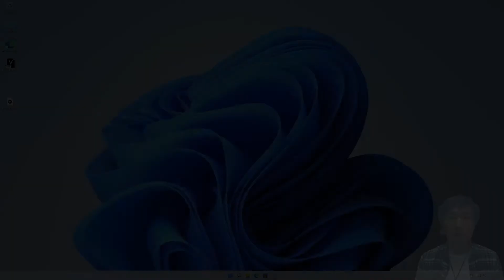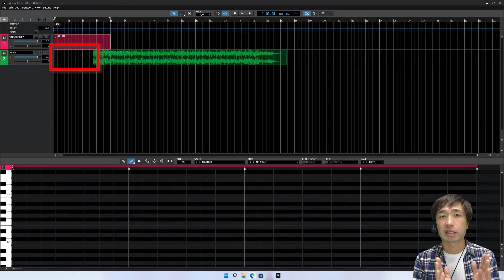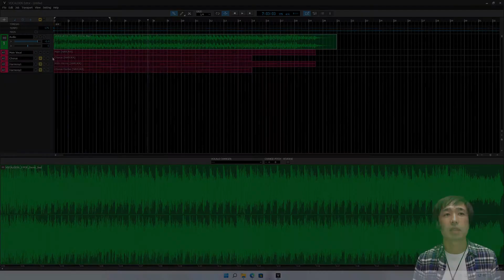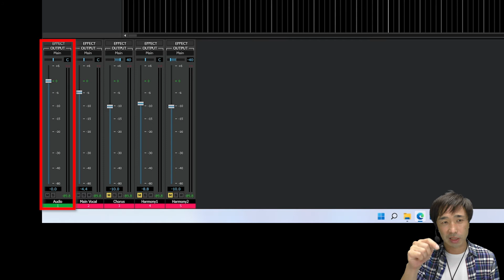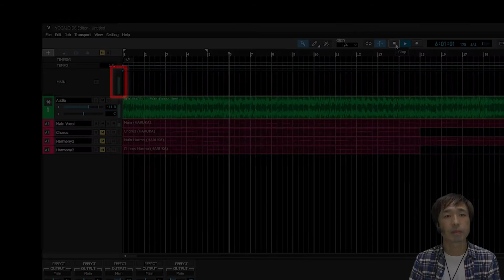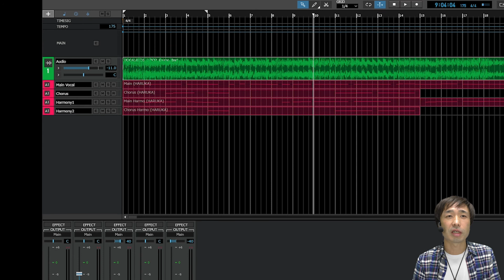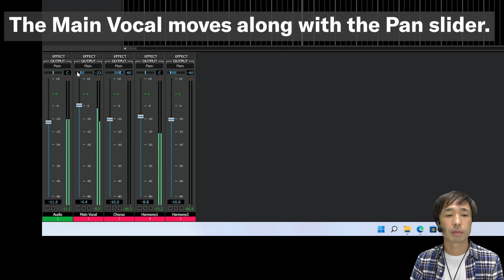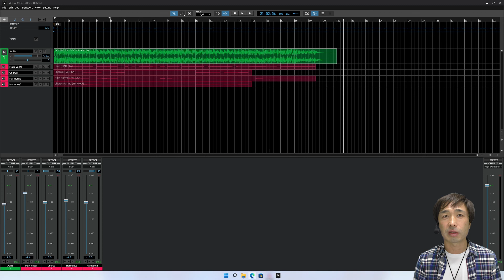Vol.4【VOCALOID official guide tour】”Let's have fun with VOCALOID!” -Importing data and using Mixer-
We created this video made for beginner users who want to start VOCALOID creation. You can learn how to use VOCALOID6 through hands-on experience. There are a total of 6 videos. From this fourth video, we will raise the level a little. Using VOCALOID6 demo song data, we will have VOCALOID sing along with karaoke (an instrumental recording), “Making VOCALOID Sing.”

You can download VOCALOID Editor file (vpr format) which has been completed to enter the data based on the 4th video.

You can find other videos of  ”Let's have fun with VOCALOID!” series at the playlist.

00:00 Introduction
00:31 Let's duplicate data to make a round
01:38 Let's adjust the position of the part to make the round
03:16 Let's create a harmony part by duplicating
06:48 Finish by adjusting the position of the harmony
08:14 Thank you for watching!